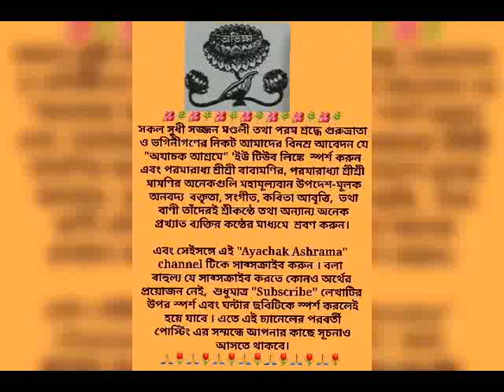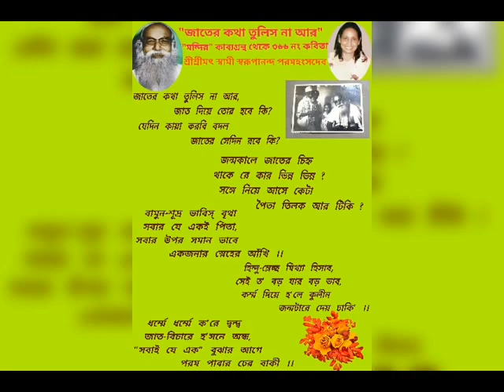"JATER KOTHA TULISH NA AR" WRITTEN BY HIS HOLINESS SREE SREE SWAMI SWARUPANANDA PARAMHANSADEV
"JATER KOTHA TULISH NA AR"  WRITTEN BY HIS HOLINESS SREE SREE SWAMI SWARUPANANDA PARAMHANSADEV IN HIS HOLI BOOK NAMED" MONDIR" POEM NO. 366, RECITED BY RENOWNED ARTIST SREE SAUMITRA CHATTOPADHAYA